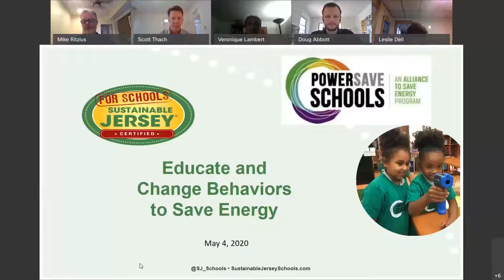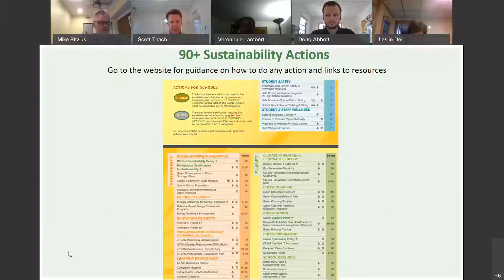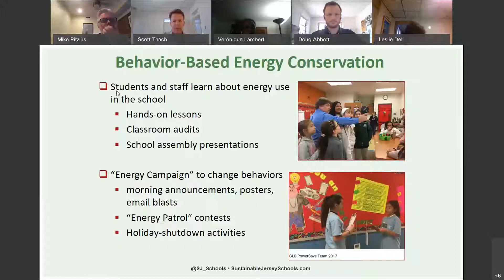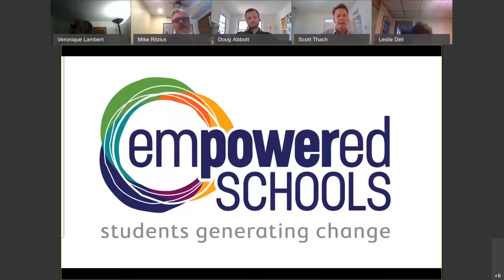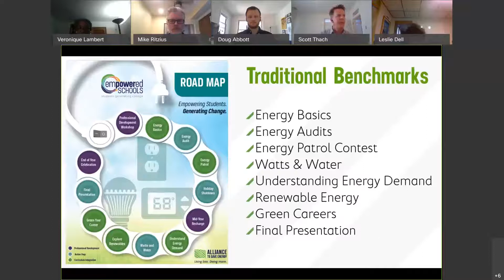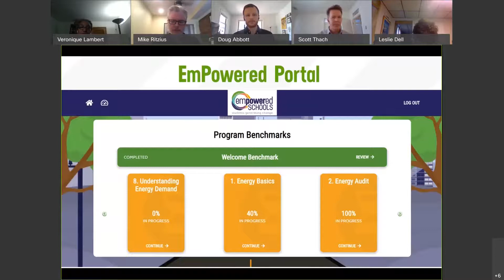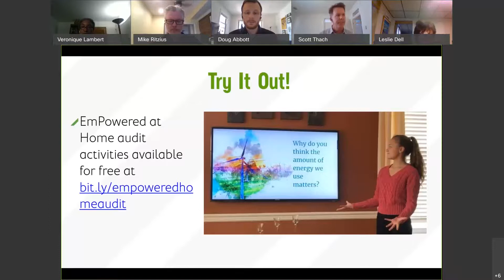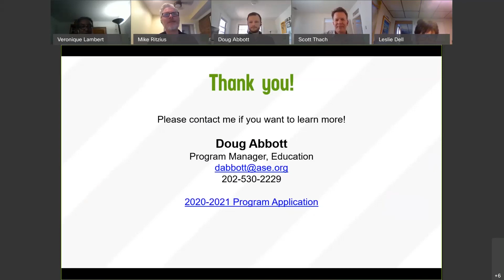Powersave Schools - NJEA Mondays with Sustainable Jersey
Recording from: 5/4/20
Powersave Schools:  Behavior-based conservation programs have been shown to impact school culture through an increased awareness of energy use, and to provide significant and long-term energy savings. Learn how schools across New Jersey have implemented student-led programs that assess energy use in the school, educate the school community about its energy use, and that actively promotes energy-saving behaviors among students and staff.
Resource links:
Sustainable Jersey for Schools action “Behavior Based Energy Efficiency Conservation”
Participation in the Powersave Schools program is free to schools registered with the Sustainable Jersey for Schools program through a technical assistance grant.